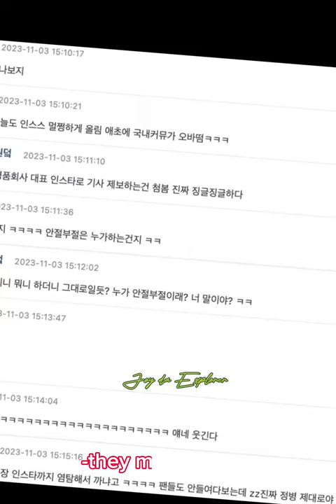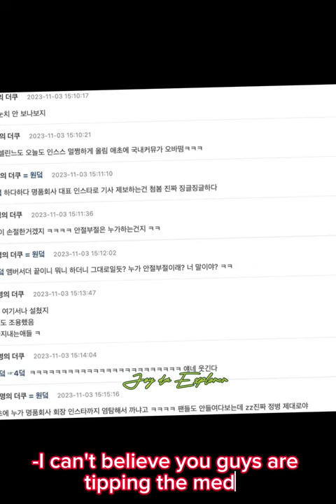🔴What a Psycho🔴Netizens React To CELINE And BVLGARI Support for Blackpink Lisa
You guys are seriously psycho
Netizens reacted to CELINE and BVLGARI‘s show of support for BLACKPINK‘s Lisa amid reports of backlash in China.